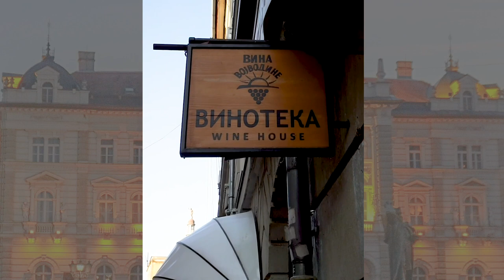| Novi Sad, Serbia - in Springtime